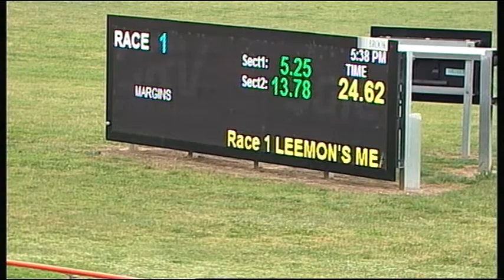SLE SUN 16 OCT 16 R1